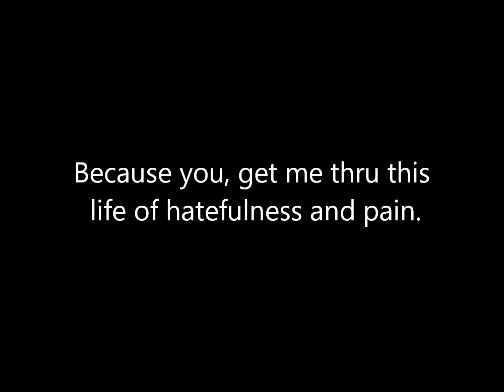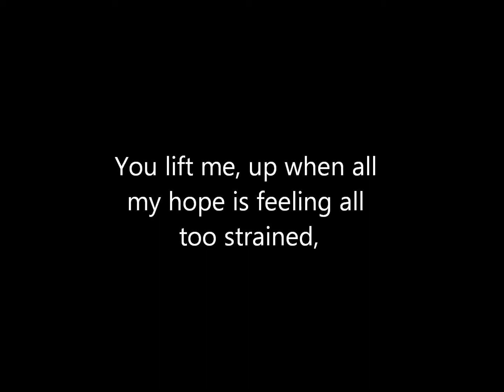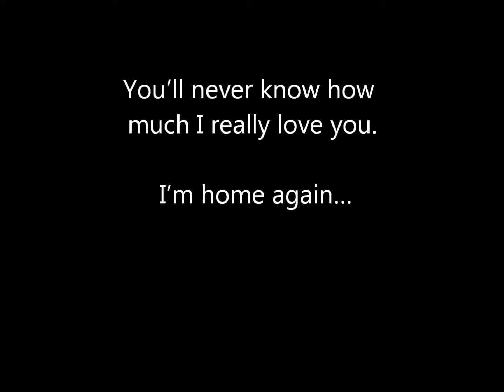Glass Fortress Band - I'm Home Again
I wrote this song to express how I felt when I came home to see my grandson greeting me at the door when I arrived from work.

This song is dedicated to him since he originally inspired it: My Grandson - Nathan Z. Gerena

I love you buddy.

Recorded at Sonic Palace Studios - By Engineer Matt Mercado

Song lyrics:
You’re my, ray of sunshine in the rain.

Because you, get me thru this life of hatefulness and pain.

But I see you, then I know, That I’m home again.

You’re, little feet pound the hardened ground.

As you, run to me with little arms raised in the air.. And you smile at me as you near without a care.

I pick you up, then I know, that I’m home again.

Cause you, lift me up when I’m at home.
Cause you’re my, ray of sunshine in the rain.
You get me, thru this day of hatefulness and pain.
But I see you, AND I know, that I’m home again.

When I’m all to bothered and am feeling all too prone, with these, suicidal thoughts.
Oh lord I’m on my own, but soon that I see you, then I know that I’m home again.

You lift me, up when all my hope is feeling all too strained.
You’ll never know how much I really love you… I’m home again.

But when I see you, I realize, be the best man I can be.
I got, to, hold, your, hand, thru, these long and winding streets.
I know, your memory of me may be lost, in, time, just as the memory of relatives unwind.
But I feel better, cause you’re my, little sunshine in the rain. .

You’ll never know how much I really love you.

 I’m home again…